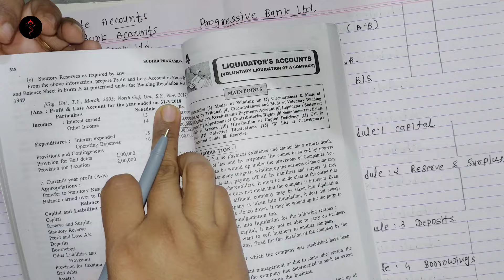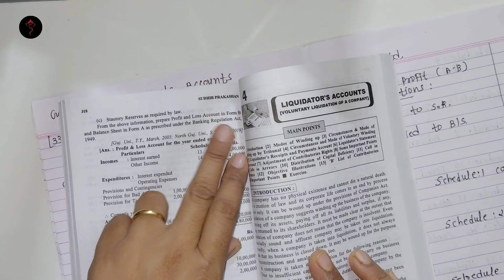Bank Accounts B.Com SEM 3 Corporate Accounting NEP 2020 HNGU 2019 Solved Sum